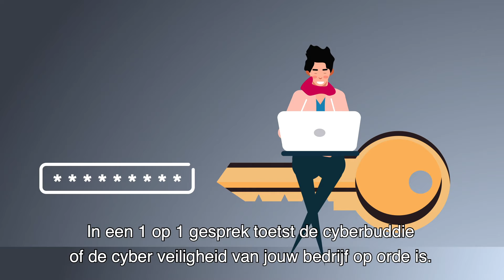Cyberbuddies Gemeente Dordrecht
Hacks, phising, identiteitsfraude, geldezels. Digitale criminaliteit neemt in hoog tempo toe. Wist je dat cybercriminelen ieder jaar miljarden buit maken door ondernemers te hacken? Dit kan veel schade aanrichten. Je bedrijf staat stil, je kan klanten kwijtraken of veel geld verliezen. Blijf niet afwachten tot het jou overkomt. Maak gebruik van de gratis cyberbuddiescan, speciaal voor het MKB, en leer wat jij kan doen om jouw bedrijf te beveiligen.